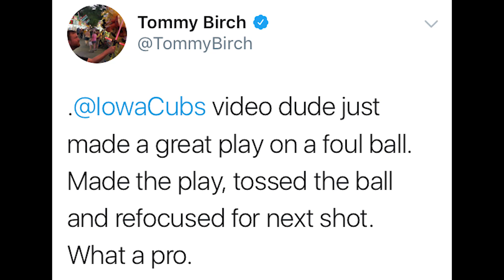2017 Iowa Cubs Video Reel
My video reel from the 2017 Iowa Cubs season/Iowa High School Baseball Tournament.